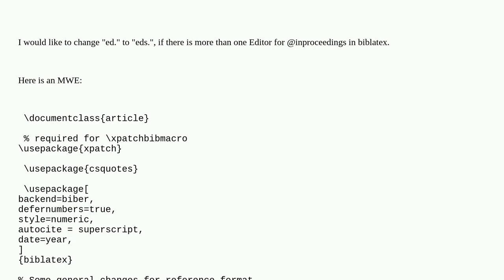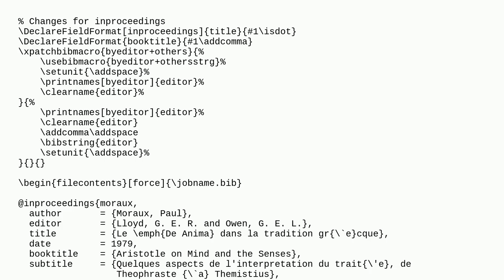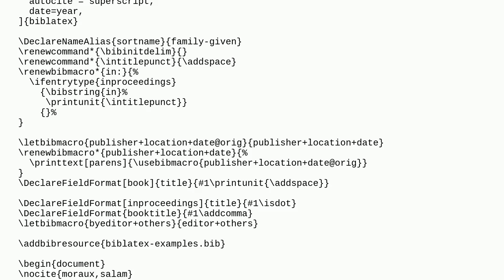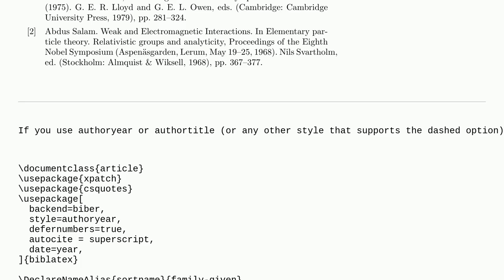Tex: biblatex: Change "ed." to "eds." if more than one editor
biblatex: Change "ed." to "eds." if more than one editor

A special thanks goes out to the community

  biblatex bibliographystyle bibliographies